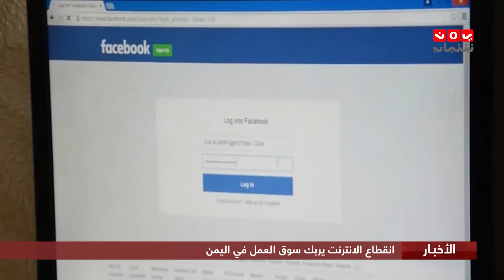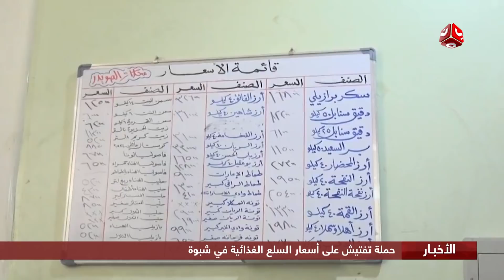اخر الاخبار | 14 - 01 - 2020 | تقديم هشام جابر و بسمة احمد | يمن شباب